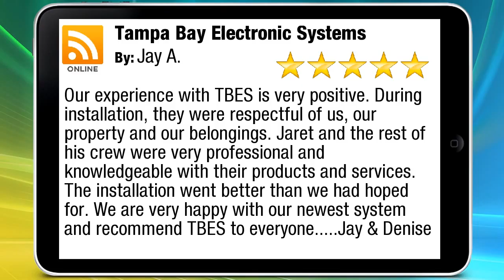Tampa Bay Electronic Systems Review by Jay A.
New Rating

Our experience with TBES is very positive. During installation, they were respectful of us, our property and our belongings. Jaret and the rest of his crew were very professional and knowledgeable with their products and services. The installation went better than we had hoped for. We are very happy with our newest system and recommend TBES to everyone. Jay & Denise
by Jay A.

Tampa Bay Electronic Systems
Tampa FL